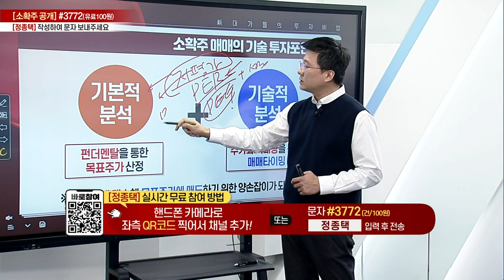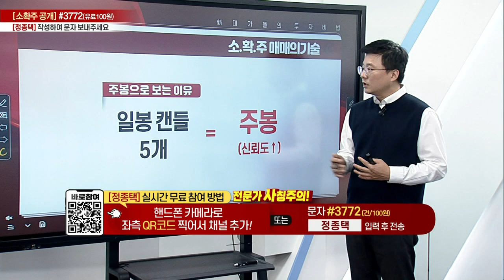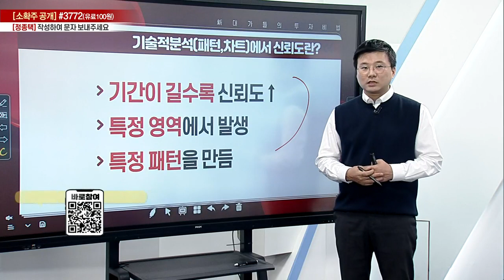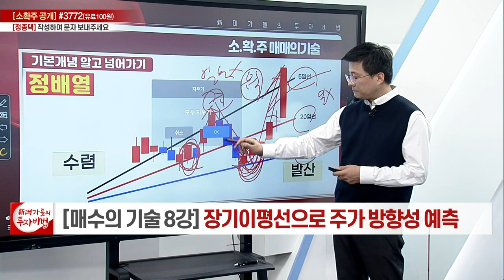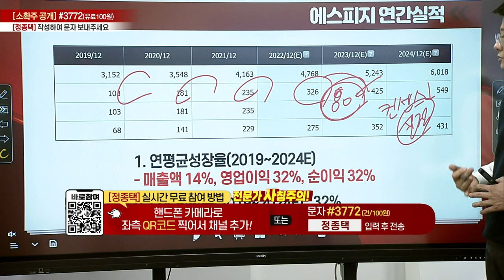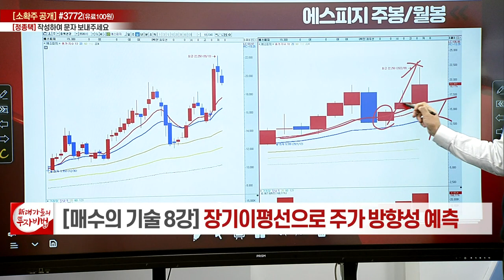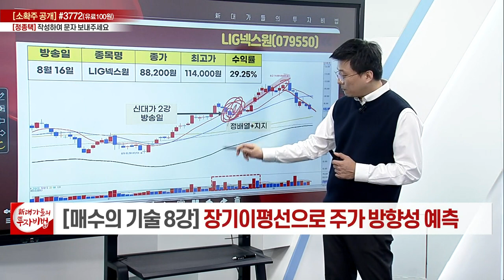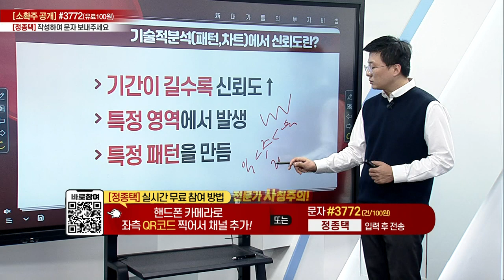장기이평선으로 주가방향성 예측_정종택의 소.확.주 매매의 기술 8강_대가들의 투자비법 (20220927)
# 장기이평선으로 주가방향성 예측